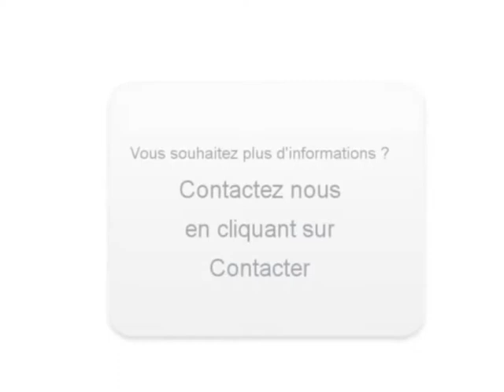Achat Vente une Nissan Qashqai Meilhac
A vendre à  Meilhac  Occasion automobile Nissan Qashqai de 63000 Km.
automobile occasion Autoenvideo : Achat Vente une Nissan Qashqai  Meilhac  Haute-Vienne